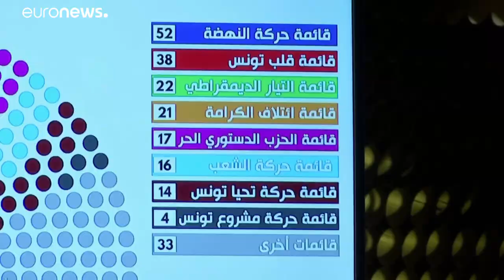Tunisie : une présidentielle casse-tête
Les Tunisiens sont à nouveau appelés aux urnes, ce dimanche, pour choisir leur prochain président.